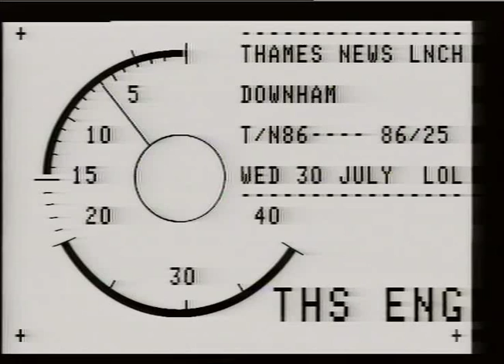VIDEOS. - 'Downham A Home in The Country'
THAMES NEWS. 30.7.86.'DOWNHAM,A HOME IN THE COUNTRY'VIDEO ESTATE DWELLERS COMPILATION OF MEMORIES _